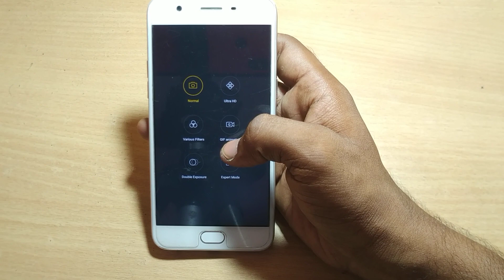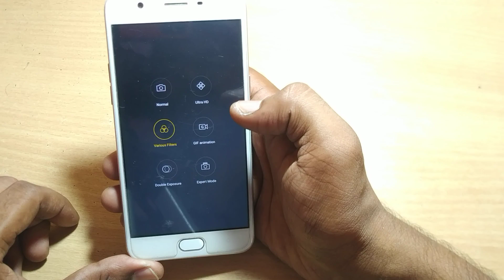how to types of cameras options oppo F1 plus | oppo mobile ki setting kaise kare